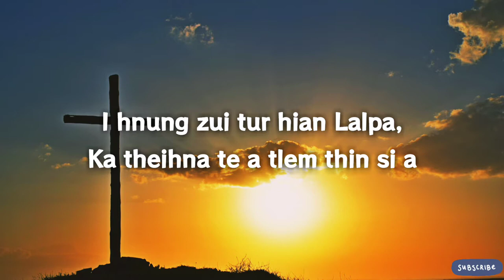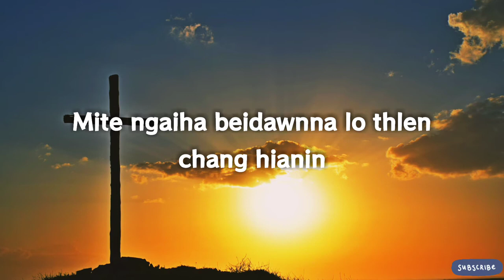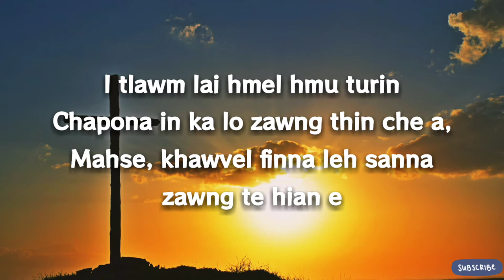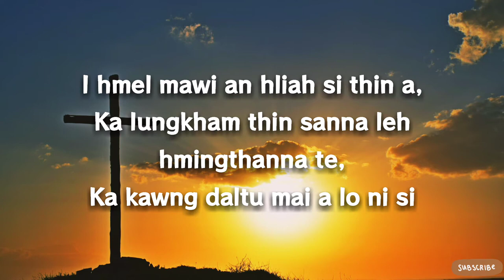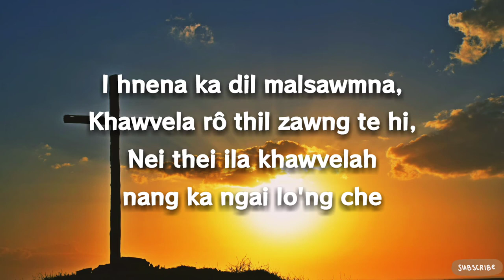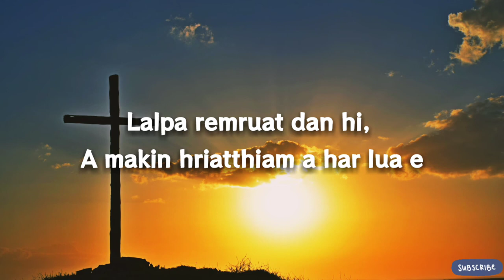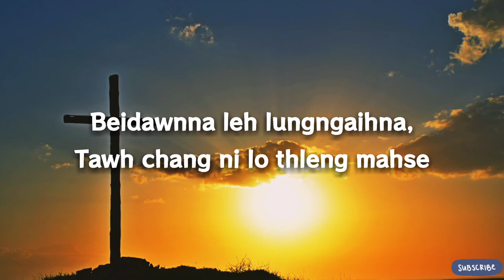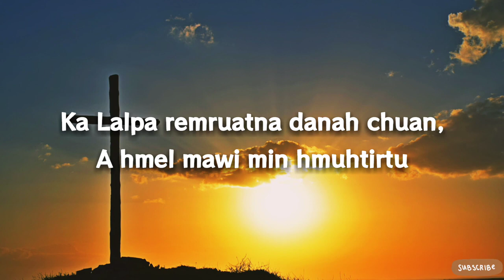Liandingpuii A Hmel Mawi Min Hmuhtirtu Lyrics Video